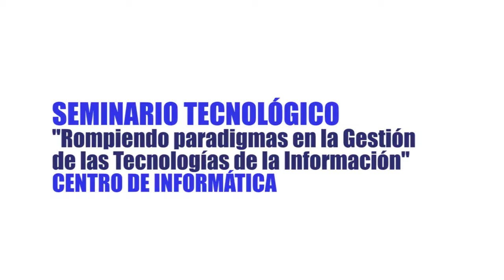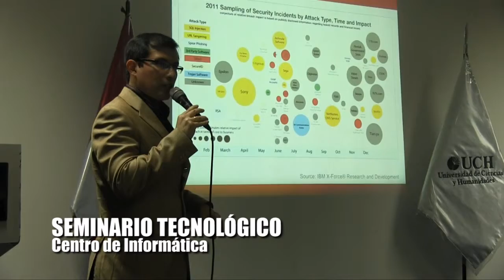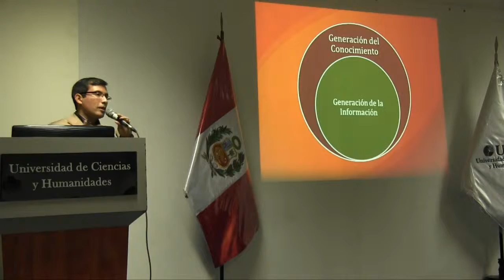Seminario Tecnológico - Centro de Informática UCH